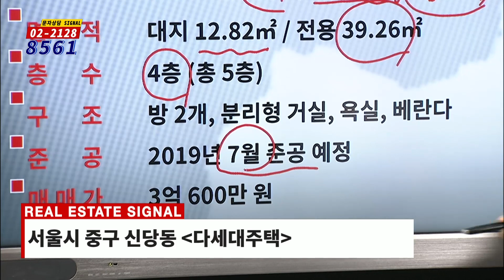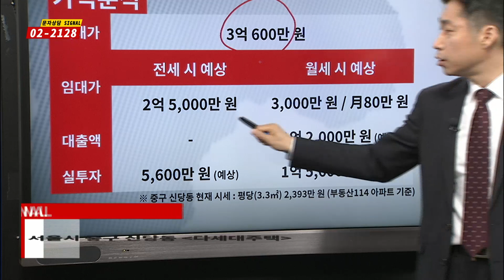부동산토마토TV 알토마토 rtomato 02/13(수) 부동산시그널 : 5·6호선 청구역 도보 약 5분, 3·6호선 약수역 도보 약 6분 중구 신당동 다세대주택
김윤제 이사(드림부동산투자자문)의 추천 매물
중구 신당동 다세대주택